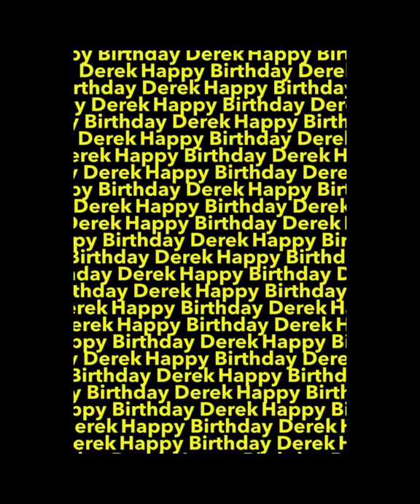Happy Birthday Derek!